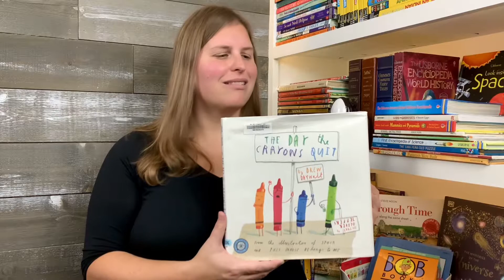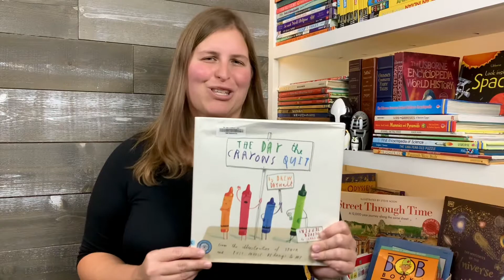Kindergarten Books That We Love - Day 45/50: The Day the Crayons Quit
We're doing a series exploring terrific Kindergarten picture books. A new book will be posted each day! Today we're reviewing:

The Day the Crayons Quit
Written by Drew Daywalt
Illustrated by Oliver Jeffers